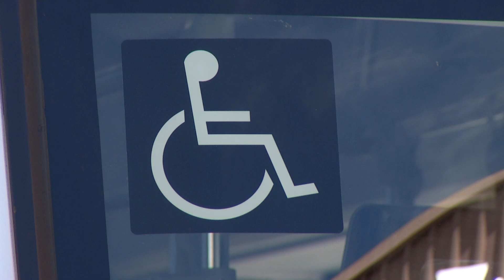VEÍCULO LEVE SOBRE PNEUS (VLP) DE SÃO JOSÉ DOS CAMPOS É APRESENTADO EM EVENTO NO PARQUE TECNOLÓGICO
ESTA SERÁ A NOVA OPÇÃO DE TRANSPORTE PÚBLICO EM SÃO JOSÉ DOS CAMPOS. COM 22 METROS DE COMPRIMENTO E 100% ELÉTRICO, O VEÍCULO LEVE SOBRE PNEUS (VLP) QUE VAI TRAFEGAR NA LINHA VERDE FOI APRESENTADO À IMPRENSA DURANTE UMA COLETIVA REALIZADA NO PARQUE TECNOLÓGICO. ESTE É O PRIMEIRO DOS 12 VLP'S ADQUIRIDOS PELA PREFEITURA QUE IRÃO CIRCULAR NO PRINCIPAL PROJETO DE MOBILIDADE URBANA DA CIDADE. PARTICIPARAM DO EVENTO DE LANÇAMENTO O PREFEITO DE SÃO JOSÉ FELÍCIO RAMUTH, O SECRETÁRIO DE MOBILIDADE URBANA PAULO GUIMARÃES E MARCELLO VON SCHNEIDER, DIRETOR EXECUTIVO DA BEE-UAI-DEE (BYD), EMPRESA RESPONSÁVEL PELA CONSTRUÇÃO DOS VEÍCULOS. CADA VLP TEM CAPACIDADE PARA TRANSPORTAR 168 PESSOAS E SÃO EQUIPADOS COM POLTRONAS ESTOFADAS, ENTRADAS USB, ACESSIBILIDADE PARA CADEIRANTES, ALÉM DE SEIS C MERAS DE SEGURANÇA, SENDO DUAS DELAS INFRAVERMELHO.